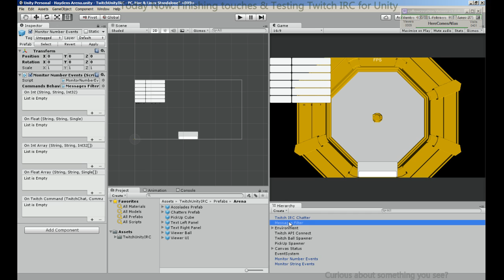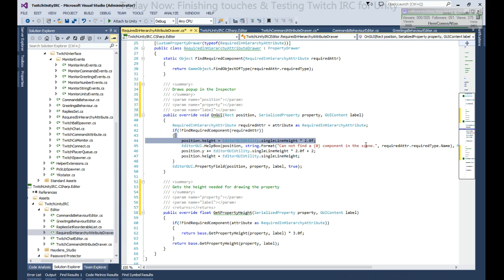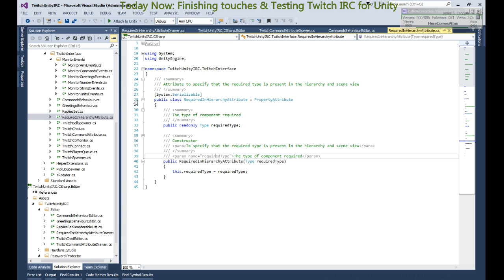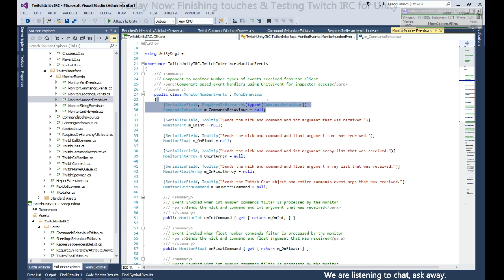Require a Component in the Scene - Unity Tutorial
More property drawers.  In this tutorial we use a property drawer to ensure a component exists in the scene.  Kinda like a requires component but more subtle.

Need help with your code/script?  We offer 1-1 help!

I stream LIVE each night 6pm-8pm PST and a few hours after

Password Protector

Have passwords exposed in the editor?

Create assets that require passwords? You NEED Password Protector. ONLY $2!